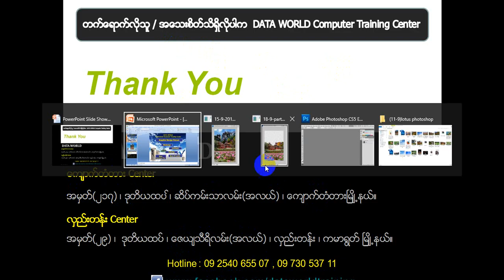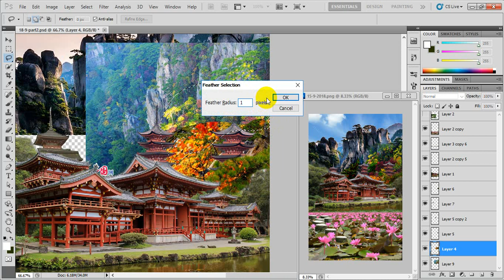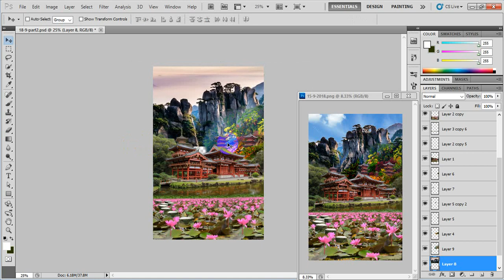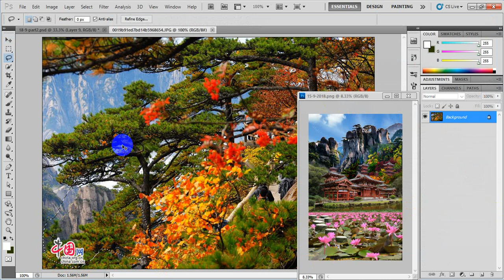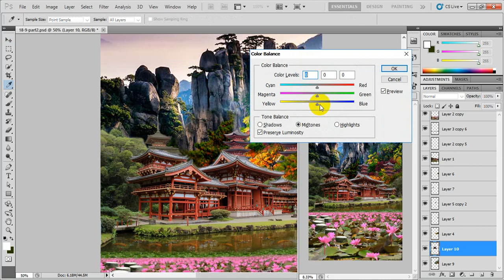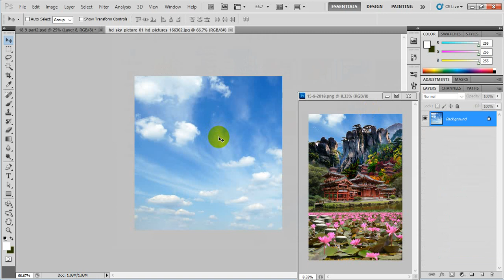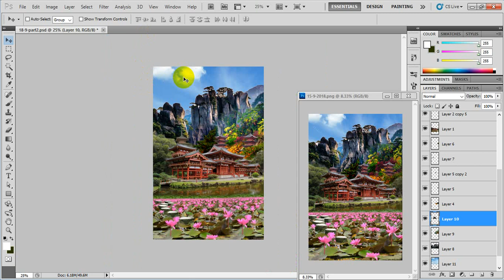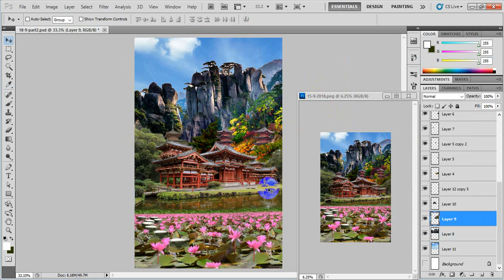Graphic Design Project Part 3)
သင္တန္းမွာေတာ႔ အသက္ေမြး၀မ္းေက်ာင္းျပဳႏိုင္ရန္ တာ၀န္ယူသင္ၾကားေပးေသာ ဂရပ္ဖစ္ဒီဇို္င္း ကၽြမ္းက်င္ သင္တန္း ကို ပံုမွန္အတန္းမ်ားႏွင္႔ ရံုးခ်ိန္လြတ္သီးသန္႔ အတန္းမ်ားဖြင္႔လွစ္သင္ၾကားေပးသြားမည္ျဖစ္သည္။
သင္တန္းမွာသင္ၾကားေပးမွာေတြကေတာ႔.
1) Photoshop ျဖင့္ ဓာတ္ပံုအေဟာင္း/အပ်က္ႏွင္႔ ျဖဴမဲပံုမ်ားကို ျပဳျပင္ျခင္း ။
2) စီးပြားေရးေၾကာ္ျငာ (Vinyl / Panphlet) ၊ CD/DVD Cover Sticker ၊ Book Cover ၊ Shopping Bag Design မ်ားႏွင္႔ အျခားစီးပြားေရးေၾကျငာဒီဇိုင္းမ်ားေရးဆြဲျခင္း။
3) Calendar ၊ ဆပ္ျပာအိတ္ခံြ၊ လက္ဆဲြအိတ္၊ စသည္႔ ကုန္ပစၥည္းဗူးခံြမ်ားေရးဆြဲျခင္း၊။
4) Illustrator ျဖင့္ Company Logo ၊ 3D Design ၊ကြန္ပ်ဴတာပံုတူပန္းခ်ီမ်ားေရးဆြဲျခင္း၊
5) Indesign ျဖင့္ CV Form ၊ ေဘာင္ခ်ာ ၊ Journal Layout Design ေရးဆဲြျခင္းမ်ားကုိ လုပ္ငန္းခြင္ရွိ Project မ်ားျဖင့္ သင္ၾကားေပးျခင္lး ။
6) Graphic Design ေရးဆြဲသည္႔ Software အသစ္မ်ားျဖစ္ေသာ Xara 3D Marker ျဖင့္စာလံုးအလွဆင္ျခင္း၊ Xara Designer ProX9 ျဖင့္ Design ဆြဲျခင္းမ်ားကို အသက္ေမြးဝမ္းေက်ာင္းျပဳႏုိင္သည္အထိ ထိေရာက္ေသာ
သင္ၾကားေရးနည္းစနစ္မ်ားျဖင္႔ အခ်ိန္တိုအတြင္း Graphic Designer ျဖစ္ႏိုင္ေစရန္တာ၀န္ယူသင္ၾကားေလ႔က်င္႔ေပးသြားမည္ျဖစ္ပါသည္။

ေနာက္ျပီး ဒီဇိုင္းသီအိုရီမ်ားအေနကေတာ႔ ...

1) Designေကာင္းတစ္ခုရရွိရန္အတြက္ လုိအပ္ေသာ ( Color ၊ Lighten ၊ Offset ) Theory မ်ား ။
2) Background Image အသံုးျပဳျခင္းဆုိင္ရာ Conceptမ်ားစသည္႔ လုပ္ငန္းသံုး ဂရပ္ဖစ္ဒီဇို္င္းပညာရပ္မ်ားကို
လုပ္သက္ႏွင္႔ လုပ္ငန္းအေတြ႔အၾကံဳရွိသူမ်ားကိုယ္တိုင္ လုပ္ငန္းခြင္ဝင္ေရာက္နိုင္သည္အထိ သင္ၾကားေပးမည္ ျဖစ္ပါသည္။

ျပန္လည္ေလ့က်င့္ႏိုင္ရန္အတြက္ လိုအပ္သည့္ Software ၊ စာသင္ခ်ိန္အျပင္ သီးသန္႔ကြန္ပ်ဴတာေလ႔က်င္႔ခ်ိန္ ၊ သင္ေထာက္ကူျပဳ E-book ႏွင့္ Tutorial မ်ားကိုလည္း ေထာက္ပံ့ ေပးသြားျပီး အလုပ္ရရွိႏိုင္ေစရန္ပါ
ကူညီေဆာင္ရြက္ေပးသြားမည္ျဖစ္သည္။

သင္တန္းမ်ားကို မိမိစိတ္ၾကိဳက္ အခ်ိန္၊ ေန႕ရက္၊ သတ္မွတ္ျခင္းမရွိ (Random) တက္ေရာက္ႏိုင္ရန္လည္း စီစဥ္ေပးထားသည့္အျပင္ ရံုးခ်ိန္လြတ္ ႏွင္႔ ရက္တိုအျမန္ တန္းခြဲမ်ား ကိုလည္း ဖြင့္လွစ္ေပးထားပါသည္။

အသံုးျပဳသင္ၾကားေပးသြားမည့္ Design Software မ်ားမွာ :

1) Adobe photoshop
2) Adobe Illustrator
3) Adobe Indesign
4) Xara 3D Maker
5) Xara Designer Pro X9 တို႔ျဖစ္ျပီး

သင္တန္ေၾကးမွာ 120,000 ။
သင္တန္းကာလမွာ ပံုမွန္အတန္း ၁ ပတ္ကို ၄ ရက္ ႏွင္႔ ၂ လ ။
Random အတန္းမွာ နာရီေပါင္း 64 နာရီ။

သင္တန္းျပီးဆံုးပါက အသက္ေမြး၀မ္းေက်ာင္းပညာတစ္ခုရရွိႏိုင္ရန္ ထိေရာက္ေသာသင္ၾကားမွု နည္းစနစ္မ်ားျဖင္႔ သင္ၾကားေပး သြား မည္ျဖစ္ပါတယ္။

ရံုး၀န္ထမ္းမ်ားအတြက္ အခ်ိန္၊ ေန႔ရက္ သတ္မွတ္ျခင္း မရွိ (Random)တက္ေရာက္ႏိုင္ရန္လည္း စီစဥ္ေပးထားပါတယ္။

တက္ေရာက္လိုသူ/အေသးစိတ္သိရွိလိုပါက ...

DATA WORLD Computer Training Center ၊

ဖုန္း ၀၉ ၂၅၄၀၆၅၅၀၇ ၊ ၀၉-၇၃၀၅၃၇၁၁သို႔ဆက္သြယ္ စံုစမ္းေမး ျမန္းႏိုင္ပါသည္။

အားလံုးပဲ မဂၤလာရွိေသာေန႔ရက္မ်ားကိုပိုင္ဆိုင္ႏိုင္ၾကပါေစ။။။။